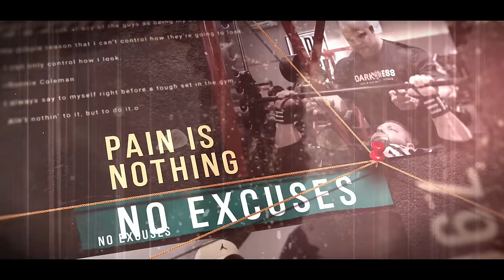HÉRCULES CAMPEÃO WNBF 2024!! | *Do nordeste para o mundo*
Após uma longa jornada de offseason e pré Contest, Hércules finalmente estreiou nos palcos e mostrou que realmente o potencial existe. Trazendo um físico bem condicionado e uma apresentação com muita confiança, ele garantiu um top 1 em sua categoria e está ainda mais motivado em continuar sua jornada no fisiculturismo, para se tornar um grande campeão!

Deixe uma mensagem de inspiração e apoio ao menino hércules!